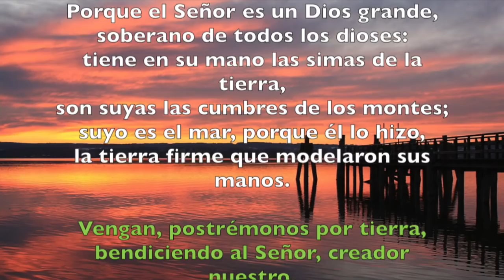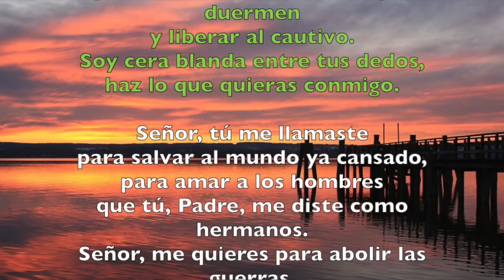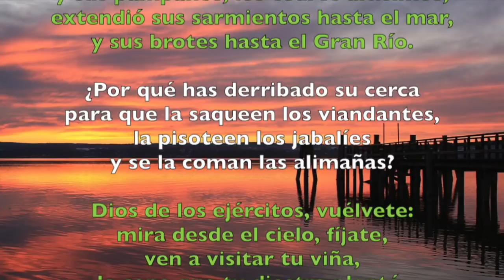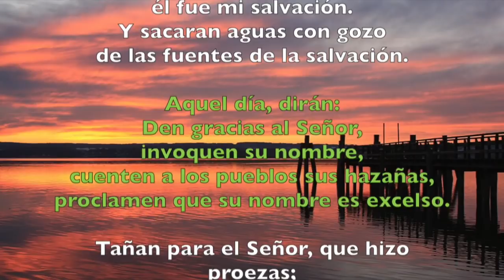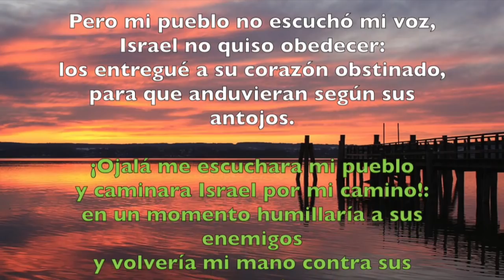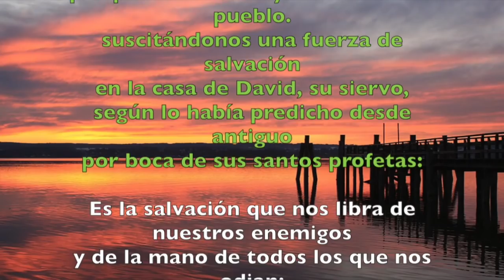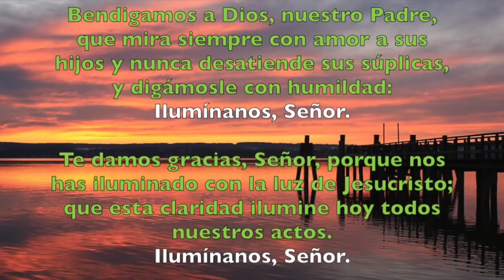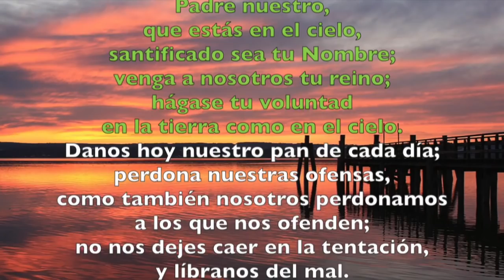Oración de la mañana (Laudes), JUEVES 12 DE JULIO 2018 | Padre Sam